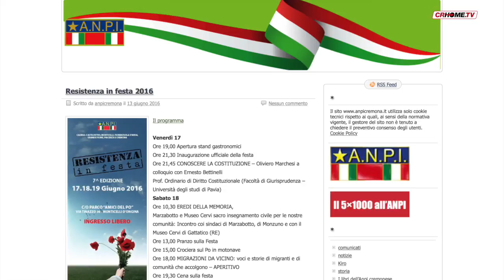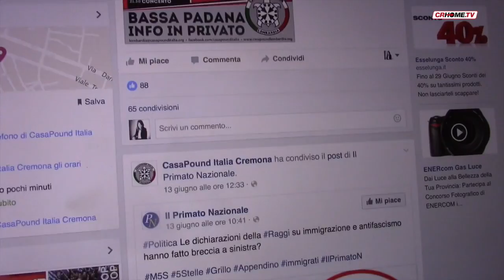TG CRHome - edizione del 16-6-2016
L'appuntamento quotidiano con l'informazione di Crhome.Tv